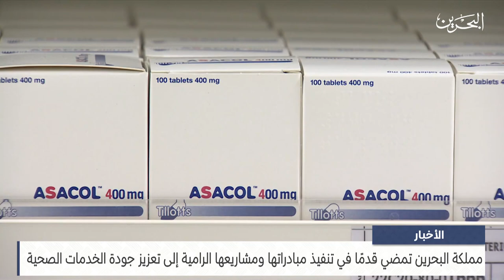الأخبار: مملكة البحرين تمضي قدمًا في تنفيذ مبادراتها ومشاريعها الرامية إلى تعزيز جودة الخدمات الصحية